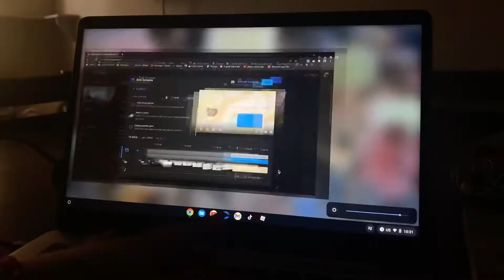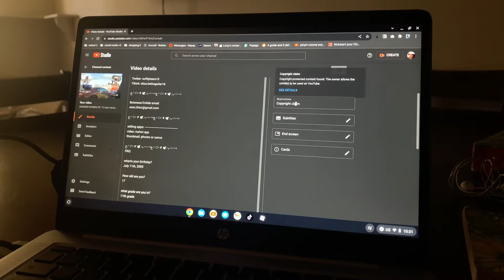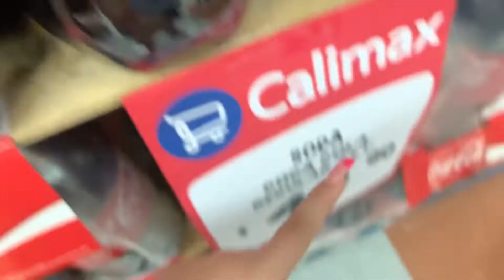SUMMER DIARIES EP.11 | my vacation days in Mexico (days 3-5)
Hello beautiful people! Thanks for clicking onto today's video ☁✧ ッ

ع˖⁺ ☁⋆ ୭ 🕊.⋆｡⋆༶⋆˙⊹ع˖⁺ ☁⋆ ୭ 🕊.⋆｡⋆༶⋆˙⊹

editing apps:
video: inshot app
thumbnail: phonto or canva

17

11th grade